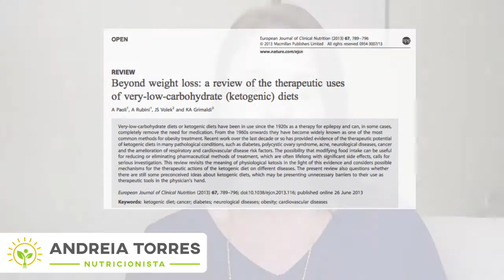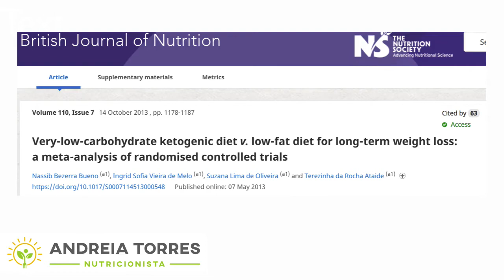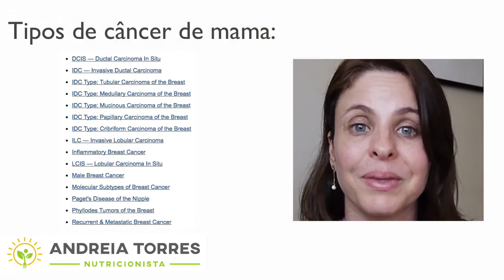Dieta cetogênica, saúde e boa forma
Neste final de ano recebi muitas mensagens com sugestões de vídeos. Várias delas foram sobre a dieta cetogênica. Foram feitas perguntas como o  que é a dieta cetogênica? Quando surgiu? Existem efeitos adversos? Quem pode fazer? O que os estudos dizem? É verdade que cura Alzheimer, diabetes e câncer? O que comer? Quando comer? Quanto comer? Posso ser vegetariano e seguir a dieta cetogênica? Bom, gravei para o youtube esse vídeo introdutório. Mas em meu curso online lançado hoje com desconto para os que me acompanham você aprenderá muito mais e, se decidir seguir a dieta cetogênica, terá ferramentas para seguir com segurança e mais saúde:

Isso e muito mais no curso online com Andreia Torres, nutricionista, especialista em nutrição esportiva e funcional, mestrado e doutorado na área de saúde.